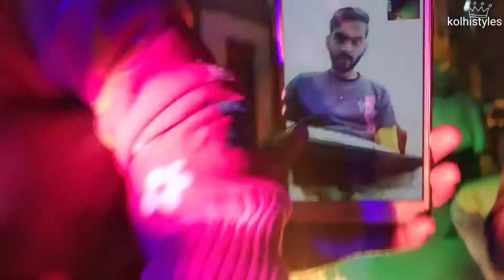2021Lohri Special Celebration vlog 🔥🥜🔥!Full Punjabi Style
Kolhistyles.. 😍😍

Hy guys.. 💖

                          So, if this video is helpful to you. so make sure to like share and subscribe my channel kolhistyles and also hit that notification 🔔 so you notify by my all new latest videos 😚 😚..

So if you like my video so let me know in a comment box 🗃and do you have any questions so let me do a comment and I help you out from that.. 😘

Thankx.. 😘